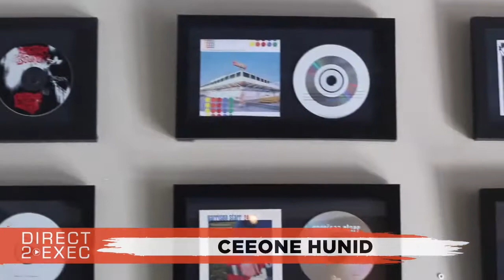Ceeone Hunid Performs at Direct 2 Exec Memphis 2/8/20 - A&R at Capitol Records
American Recording Studio